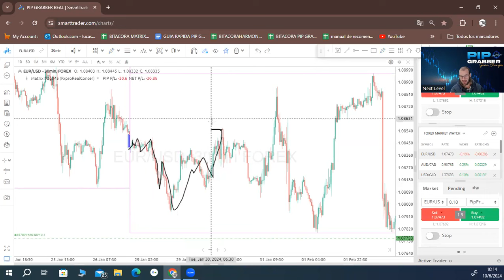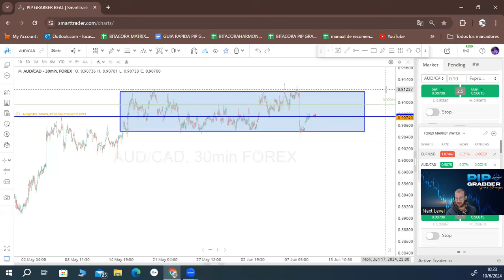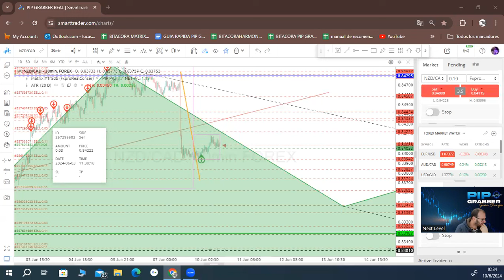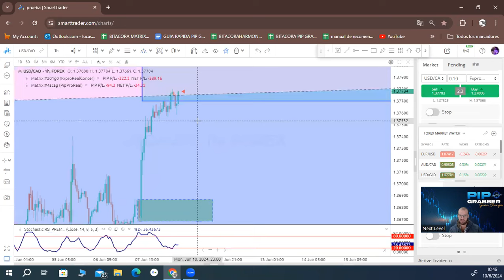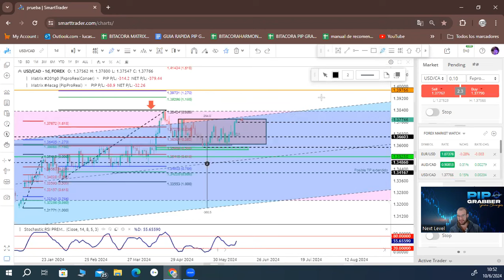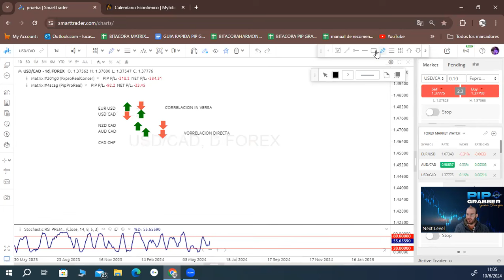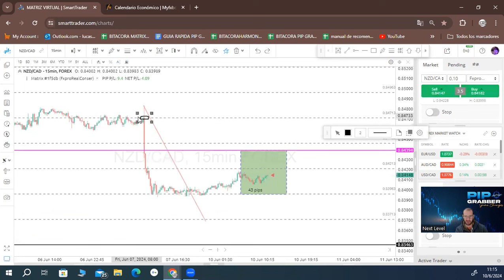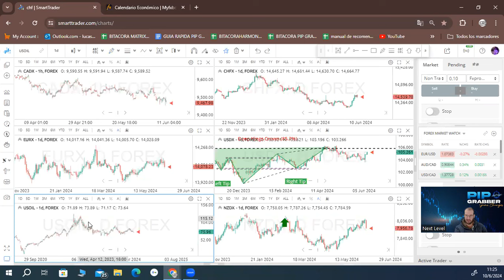Analisis Completo 10/06/24 - Next Level - Forex - Gestion de Riesgo